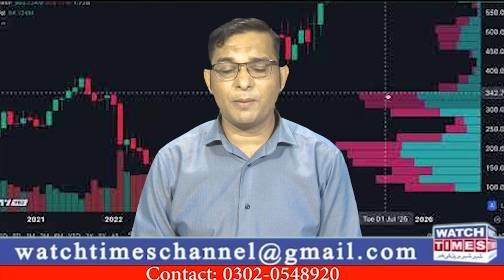Forex Trading Money Laundering | Shafiq Hayat Work with Indian | Al Hayat Group Haji Ansar Review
Forex Trading Money Laundering Shafiq Hayat Work with Indian Al Hayat Group Haji Ansar Review Al Hayat Group Of companies Commission Agent Haji Ansar Looting a lot of innocent People Trader Master Shafiq Hayat Doin Money Laundering with Indian Traders
Facebook Watchtimes